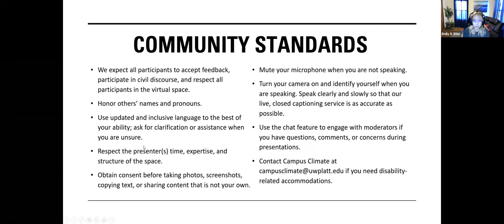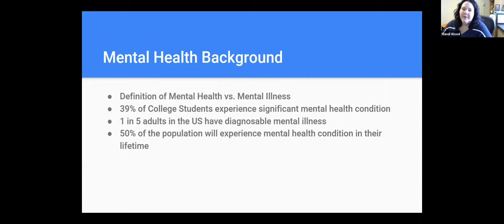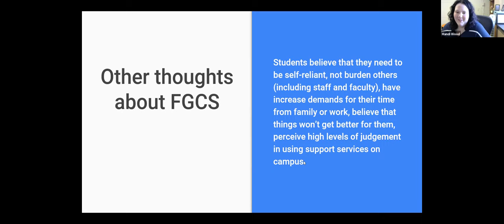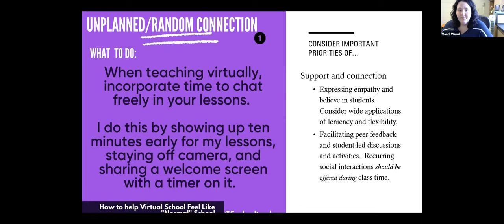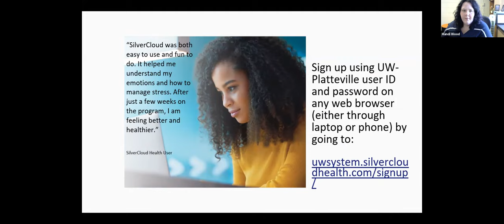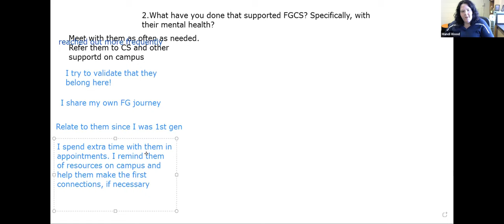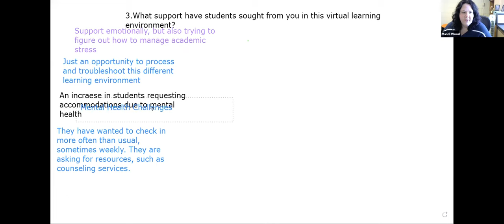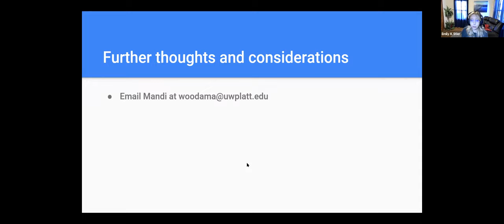Mental Health and First Generation College Students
This presentation is a part of the Midwest Culturally Inclusive Conference (MCIC) Series hosted by the Department of Campus Climate at the University of Wisconsin-Platteville.

This presentation will focus on the experiences of first-generation college students and how first-generation college students experience mental health concerns. Topics explored will include identification of factors that higher education institutions could pursue in order to improve outcomes for first generation college students and things that individual staff and faculty can do to improve mental health for first-generation college students.

Mandi Wood is an Associate Counselor for University Counseling Services at the University of Wisconsin-Platteville.